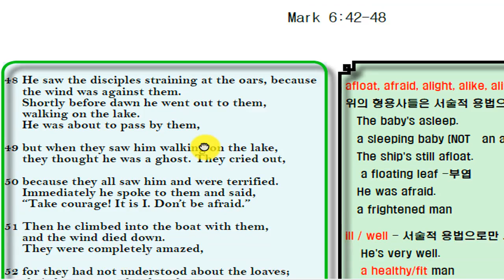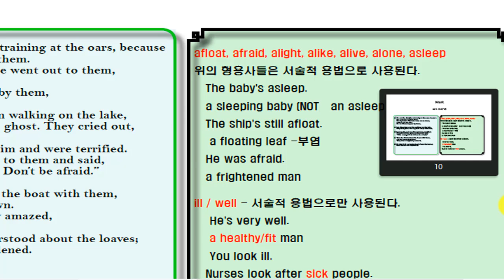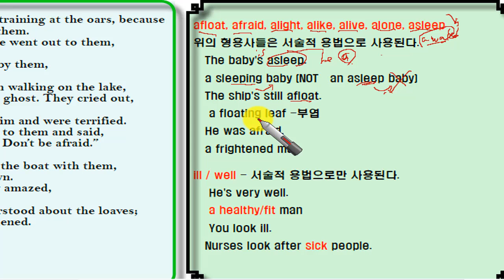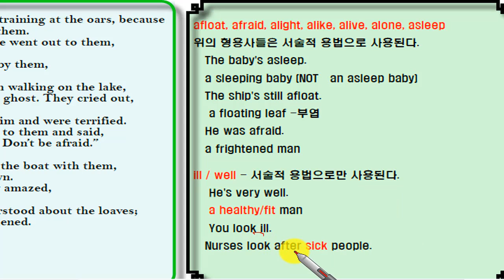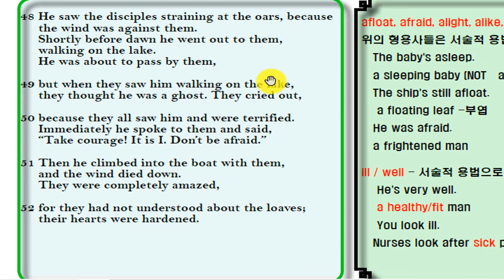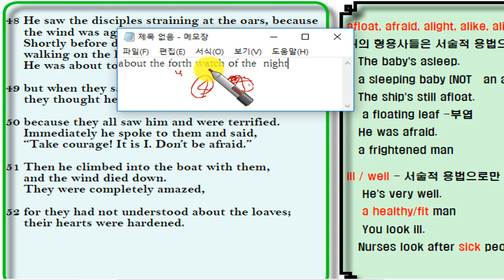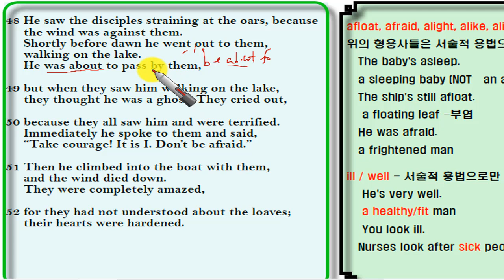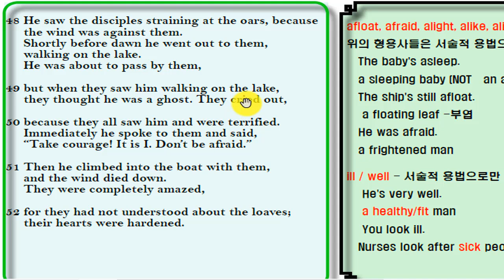6장 48-49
영어 마가복음 통한
영어 학습 강좌